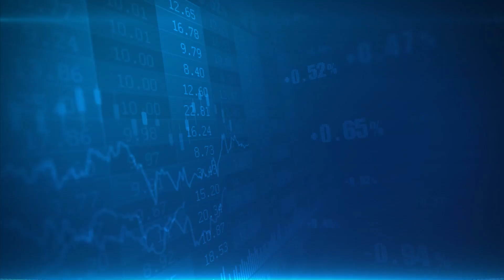Money9 JhatPat: मनपसंद कार की सवारी के लिए करना होगा लंबा इंतजार | Car chip shortage India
ग्‍लोबल सेमीकंडक्‍टर शोर्टेज ने ऑटो कंपनियों के उत्‍पादन पर ब्रेक लगा दिया है. ऐसे में ग्राहकों को मनपसंद नई कार के लिए लंबा इंतजार करना पड़ रहा है.